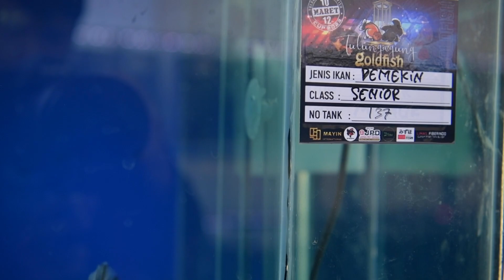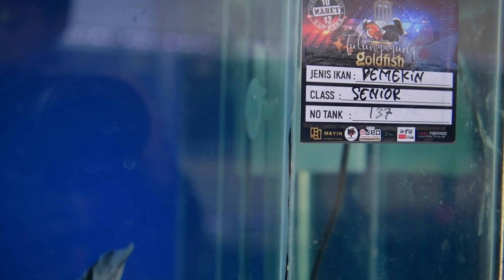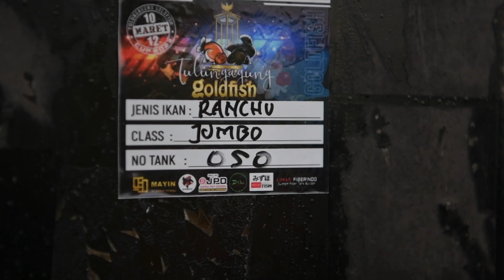IKAN KOKI DAN KOI WARNA WARNI & II BUKAN IKAN BIASA